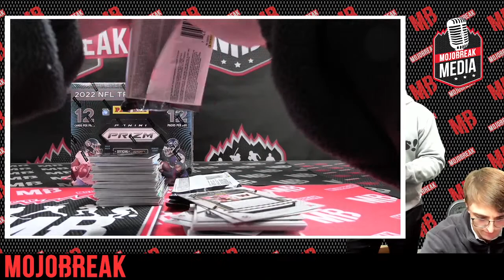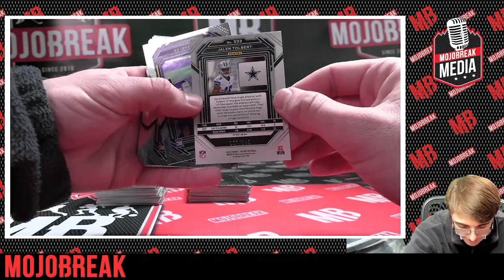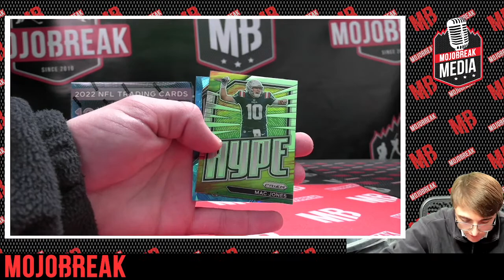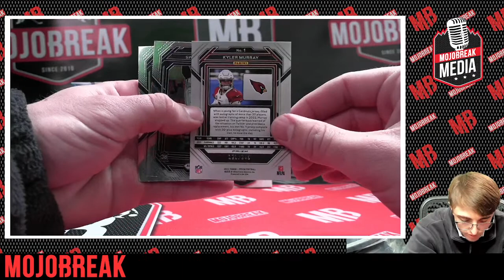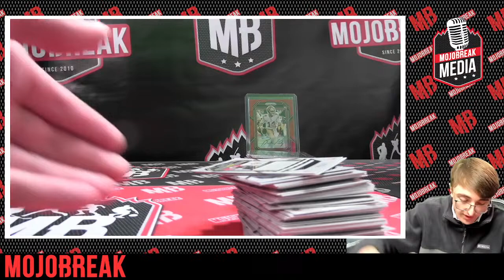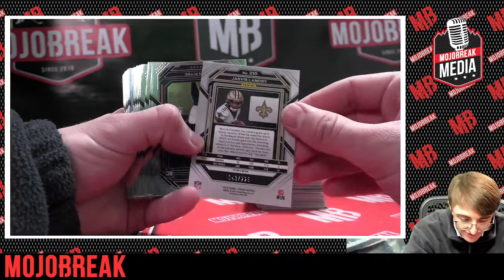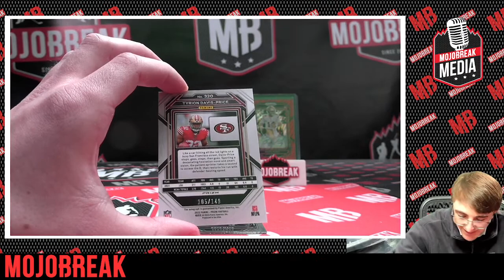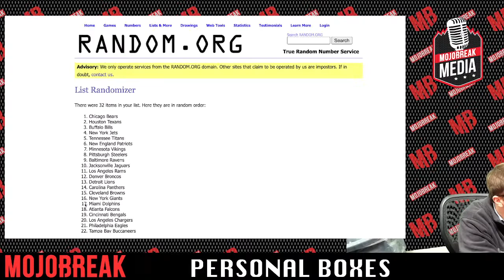2022 PANINI PRIZM FOOTBALL 2 BOX BREAK PYT #2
Mojobreak Media is your home for personal boxes of the latest releases in TheHobby!

Check out our full inventory of personal boxes at some of the lowest prices in TheHobby

2023 Mojo Inferno Football at $299.99 (LAST BOXES!)

2023 Topps Series 1 Baseball Jumbo Box + Rip Party Pack (while supplies last) at $229.99

2023 Topps Series 1 Baseball Hobby Box + Rip Party Pack (while supplies last) at $99.99